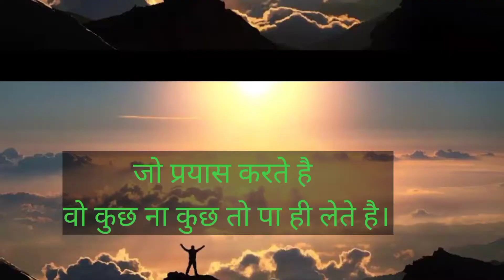HIMMAT KARKE DEKHO || NEVER QUIT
hum jab bhi koi Kam ko start Karne ke baad jab safalta najdik Hoti hai tab humlog xod dete hai,ab aur thodi si himmat ki jarurat hai ...